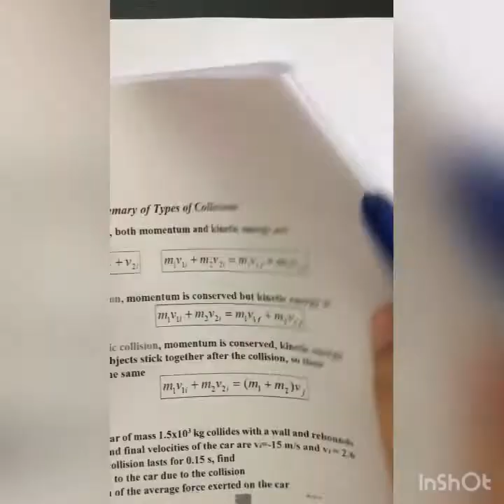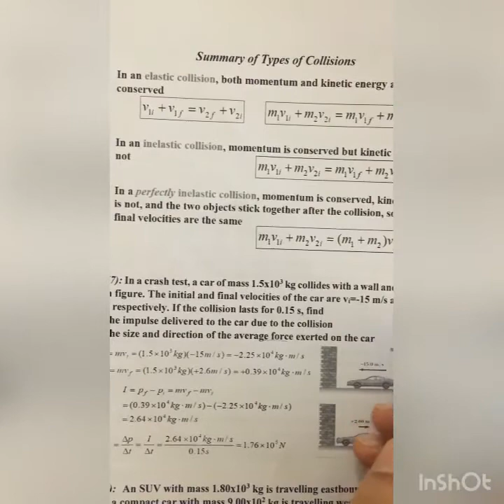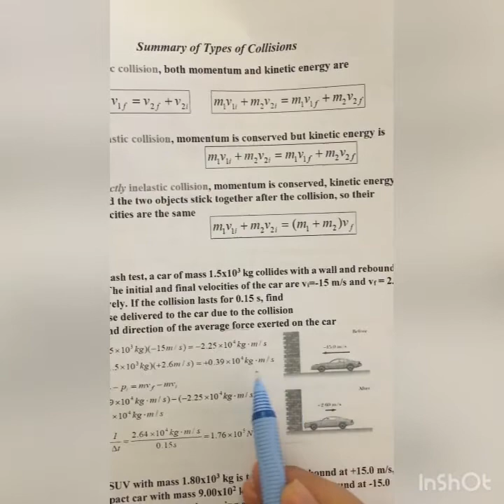General physics || chapter 5 part 8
د. سمر عمران

بوت القناة لأي سؤال 👇🏻